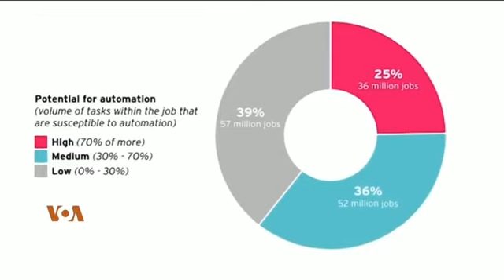ٹکنالوجی امریکہ میں دس برسوں میں تین کروڑ نوکریاں چھین لے گی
امریکہ کے ایک تحقیقاتی ادارے بروکنگز انسٹی ٹیوٹ کی تحقیق کے مطابق سال دو ہزار تیس تک آرٹیفیشل انٹجیلنس تین کروڑ نوکریاں انسانوں سے چھین لے گی۔ لیکن ہر شعبے پر اس تبدیلی کا ایک ہی جیسا اثر نہیں ہو گا۔ وردہ خلیل کی رپورٹ ۔